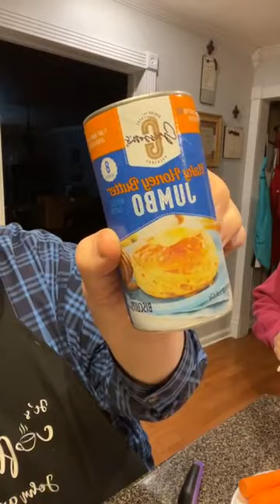How to make Beef Stew on a cold evening here in East Tennessee 2022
How to make Beef Stew on a cold evening here in East Tennessee 2022All videos, images, and general content published by “Coffee Time with John and Momma” are the sole property of the Page Administrator, John Davis. The videos/images/general content cannot be reproduced, in any way, without his authorization.  Videos Is Make Video For Coffee Lover's . ❤